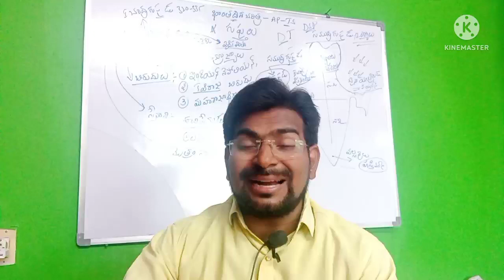గ్రామ వార్డ్ సచివాలయ 3వ నోటిఫికేషన్ పరిస్థితి పై ప్రత్యేకత?? అభ్యర్థుల ఆవేదన!